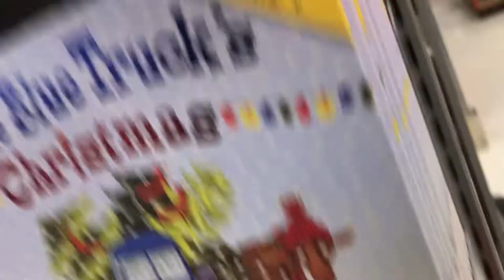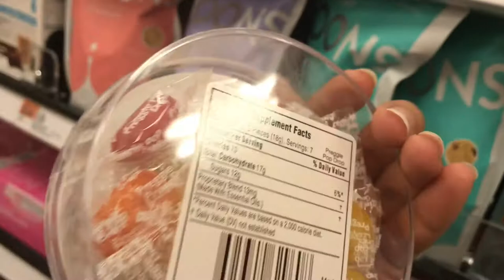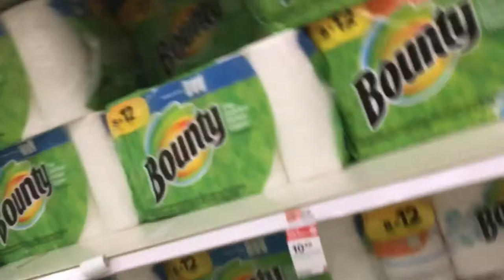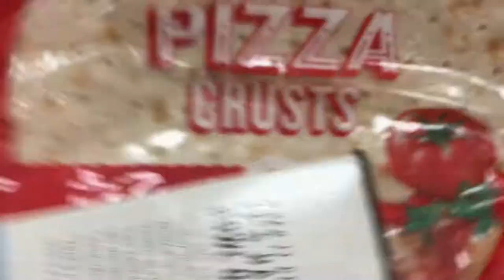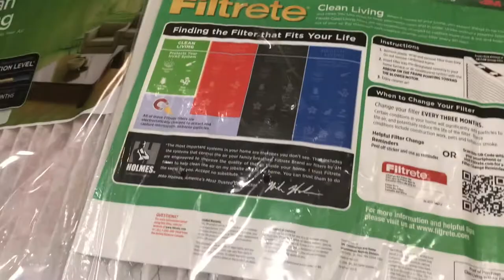Target Vlog| Crazy Guy goes OFF !!|Just Jasmine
Hey guys
I’m going to Target 🎯 and who doesn’t love a good Target Vlog. I actually find some cute Christmas stuff.